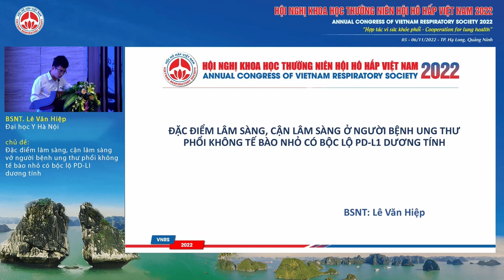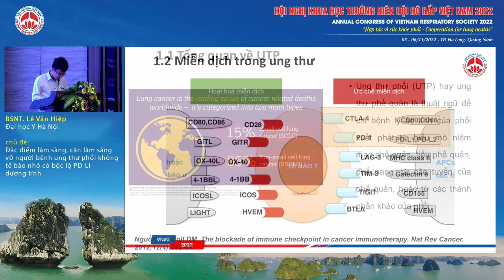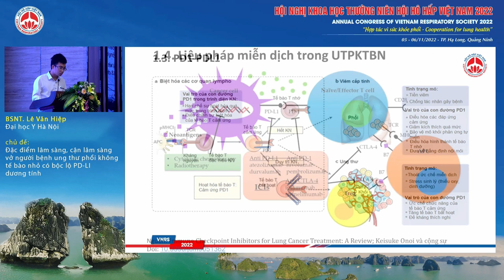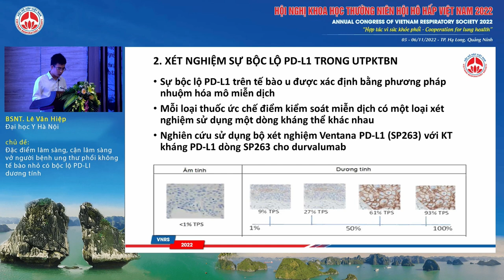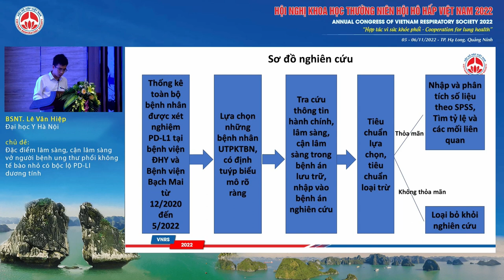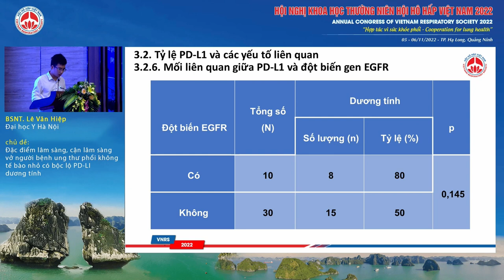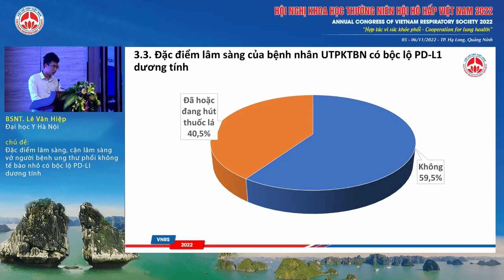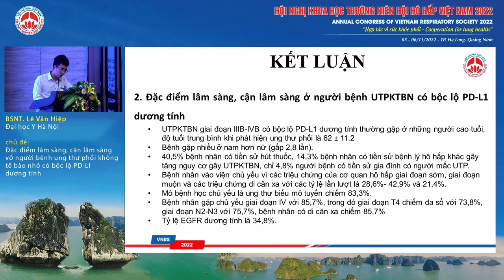O02.9-Đặc điểm LS, CLS ở người bệnh ung thư phổi không tế bào nhỏcó bộc lộ PD - L1 dương tính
Báo cáo viên: BSNT. Lê Văn Hiệp - Đại học Y Hà Nội
Chủ đề: Đặc điểm lâm sàng, cận lâm sàng ở người bệnh ung thư phổi không tế bào nhỏ có bộc lộ PD - L1 dương tính